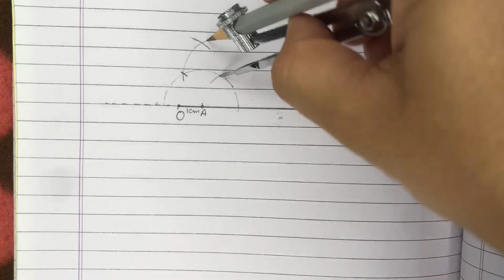Represent square root 3 on the number line. math class-9th icse unit-1 question paper solution.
Ques. Represent square root 3 on the number line.
This Question is taken from class-9th icse unit-1 question paper.